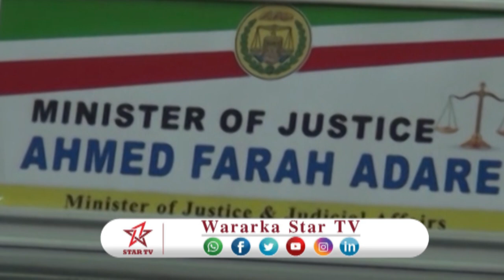DAAWO WASIIRKA CADAALADU MUXU KA YIDHI XADHIGA CABDI MAALIK COLDOON +XAALADA JEELASHADA